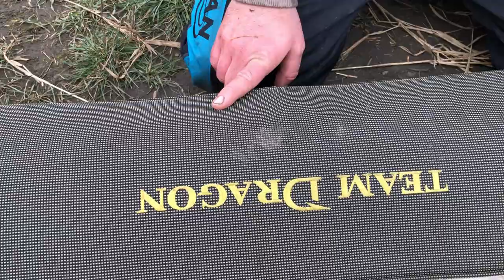Walizka na fajki, trójnogi i klamoty feederowe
Trudno jest znaleźć na rynku dobrą walizkę czy torbę z przeznaczeniem na liczne akcesoria stanowiska feederowego. Taka walizka powinna nie tylko transportować, ale także chronić akcesoria (kosztowne), ułatwiać przenoszenie, przewożenie w samochodzie osobowym i oczywiście powinna być skonstruowana "sensownie".
Taką walizkę z serii Team Dragon używa i poleca Szymon Ciach, członek Team MegaBAITS, ale przede wszystkim zawodnik i znakomity feederowiec z Wrocławia nad Odrą. Szymon nie poleca tej walizki z powodu współpracy z marką MegaBAITS, zdecydowanie odnajduje się w roli praktyka życzliwie i wiarygodnie rekomendującego dobrą rzecz kolegom i koleżankom po kiju.
Z artykułami Jego pióra możecie zapoznać się w Czytelni Dragona, również artykuł mówiący o tej właśnie walizce  znajdziecie w linku niżej.

Zaplecze techniczne kanału również wspierane jest przez hojnych Patronów, przekazujących datki przez portal PATRONITE.pl

www: waldemarptak.pl